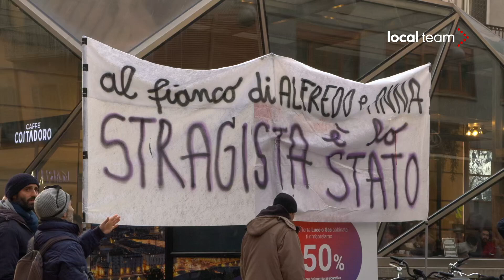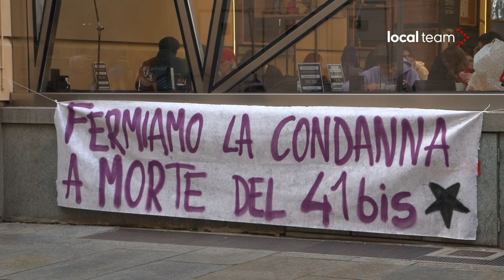Torino, presidio per Alfredo Cospito in via Lagrange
Presidio a Torino, in via Lagrange, in solidarietà con l'anarchico Alfredo Cospito detenuto in regime di 41bis nel carcere di Bancali e dal 20 ottobre in sciopero della fame.